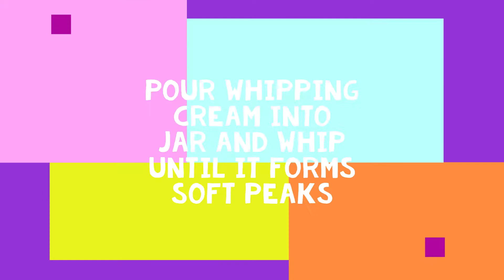Lesson 2 Two Ingredient Ice Cream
Learn to make easy ice cream at home with just two ingredients (any more are optional) and NO ice cream maker.  Hope you enjoy!

If ice cream freezes solid, just allow it to sit on the counter for 10 minutes before eating.